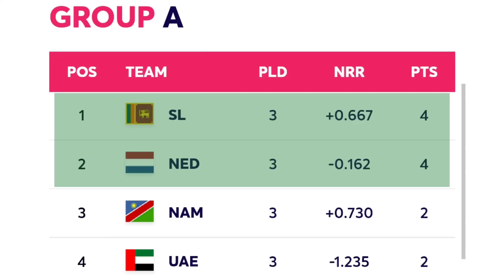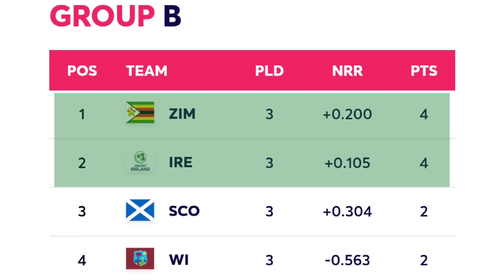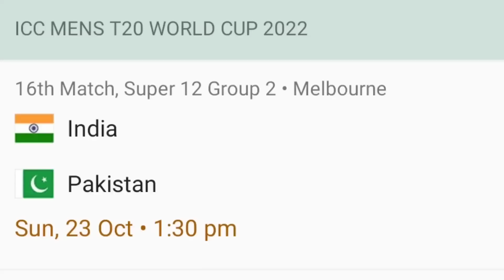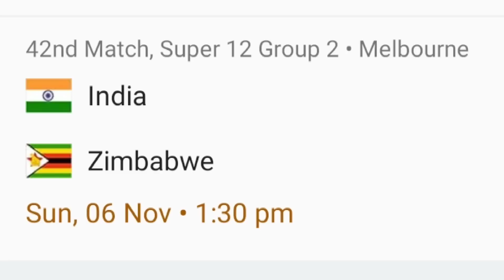T20 वर्ल्डकप 2022 में टीम INDIA अब खलेगी Netherlands और Zimbabwe के खिलाफ मैच ! देखें कार्यक्रम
ICC T20 वर्ल्डकप 2022 में टीम INDIA अब खलेगी Netherlands और Zimbabwe के खिलाफ मैच ! देखें कार्यक्रम